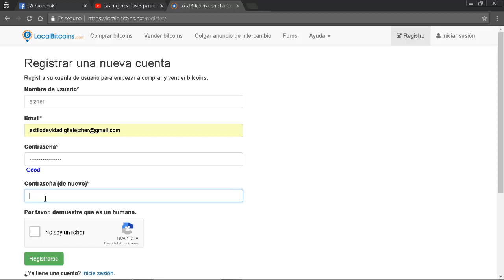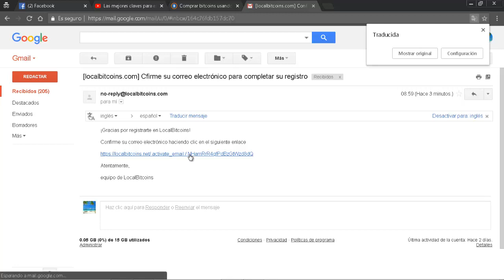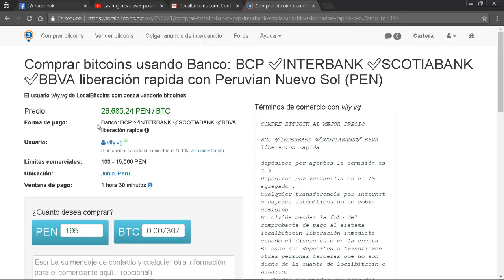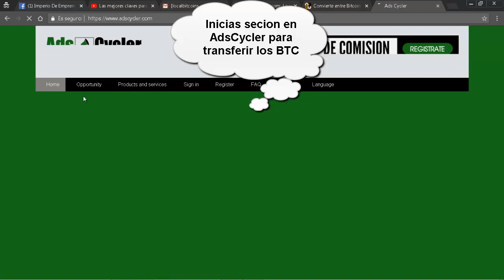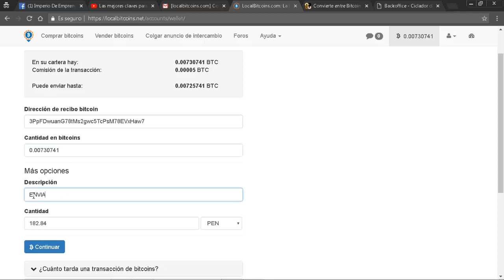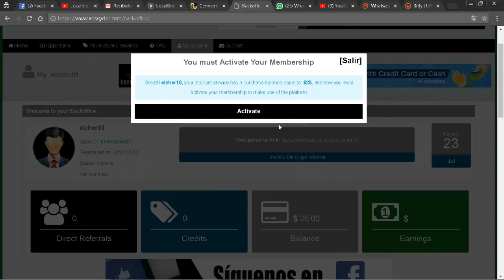🌏Ads Cycler 2018✅ como Activarte paso a paso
AdsCycler es una compañía de publicidad que creó un sistema diseñado para ayudarlo a despegar en el mundo de los negocios en Internet, que hoy es la forma más rápida de independizarse económicamente de un trabajo, salir de la deuda, cambiar el nivel de vida de toda su familia .

¡Si No Te Registrastes Todavía en la Plataforma.

Ejemplo de como ganar con ADS CYCLER:

Si activa el centro de negocios de $ 5, su matriz estará llena de personas a las que invite o vaya directamente a invitar a su línea ascendente y haya activado el centro de inversión de $ 5. Además, si invita a Carlos y Martha, y ambos activan el centro de inversión de $ 5, también se instalarán en sus posiciones vacías de su matriz de izquierda a derecha y de arriba a abajo. Cuando ingresan a la segunda línea de su matriz, reciben una comisión del 100% para quienes ocupan ese lugar. Es decir, cuando la primera persona en su línea de pago adquiera su centro de negocios, recibirá el 100% de la comisión de inmediato (y, por lo tanto, habrá recuperado su inversión), lo mismo ocurrirá con las siguientes tres personas que completen su matriz. De esta manera: usted invierte $ 5 dólares, y al llenar su matriz, habrá recibido $ 20 dólares.

Después de completar el ciclo, tendrá que comprar una nueva matriz para volver a generar comisiones. Si entonces, uno de los que invitó previamente también realiza ciclos y compra una nueva matriz del mismo costo, le seguirá automáticamente a su nueva matriz (sígueme sistema).

No hay límites en cuanto a cuántas veces puede readquirir los centros de negocios y volver a realizar el ciclo durante 1 año. Al final del año, simplemente debe pagar la tarifa anual de membresía de $ 15 para continuar.

Condiciones

Para completar el ciclo, todos deben tener el mismo centro de negocios que usted. Debe haber adquirido la membresía anual de $ 15. Cada centro de negocios generará ingresos por separado. Puede comprar todos los centros de negocios diferentes que desee simultáneamente, simplemente activando su membresía anual de $ 15.

santiago Elzher
ads cycler,
ads cycler 2018,
ads cycler presentacion,
ads cycler español,
ads cycler presentacion como registrarse y como cargar saldo
ADS CYCLER,
ADSCYCLER,
PUBLICler
BITCOIN,
MATRIZ,
MATRIZ 2x2,
Dinero online,